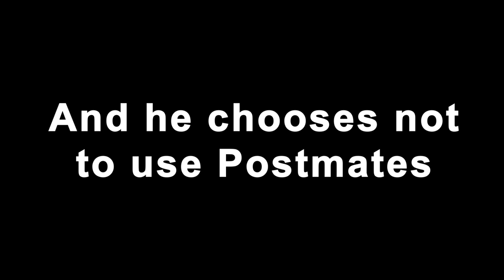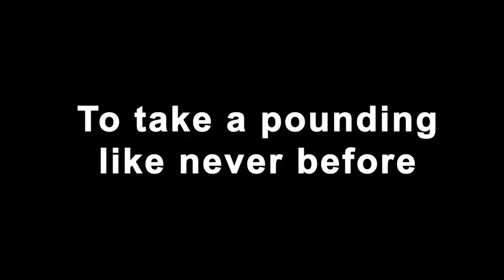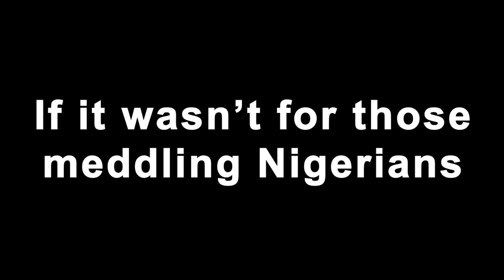Jussie Smollett Vs The World - Official Trailer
Jussie Smollett Vs The World